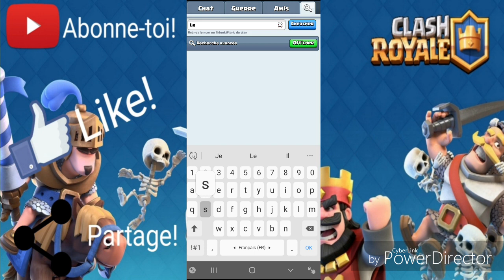Let's play Clash royale fr ep8|L'arène 8! + mon premier coffre épique et mon premier êmoticône!!!